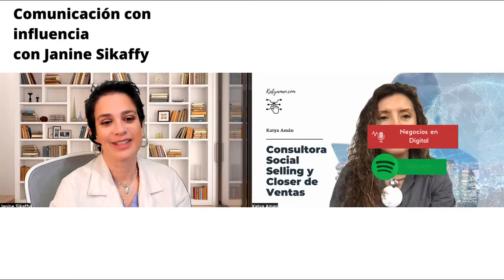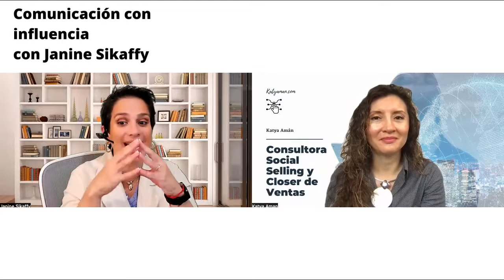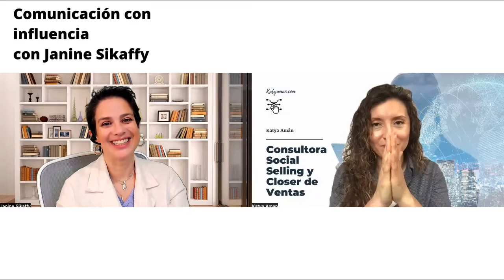967. Comunicación con influencia con Janine Sikaffy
No sólo comunicar sino conectar con nuestros interlocutores esto y más nos comenta  Janine.